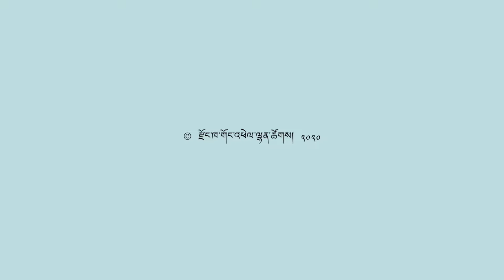མགོ་ཅན་གསུམ། Three superscript letters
Dzongkha Nursery Rhyme 7(general) མགོ་ཅན་གསུམ། DDC